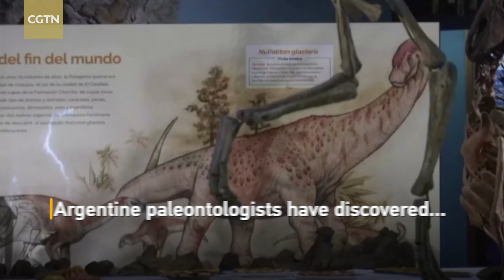Argentine scientists find new dinosaur species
Paleontologists have discovered the remains of two new species of herbivorous dinosaurs that roamed Argentina's southern El Calafate area 70 million years ago. Argentina paleontologist Fernando Novas declared the Nullotitan "one of the last great dinosaurs, the last giants that lived on the Earth." He said the species must have been a common animal because of the large quantity of its bones excavated during the dig.